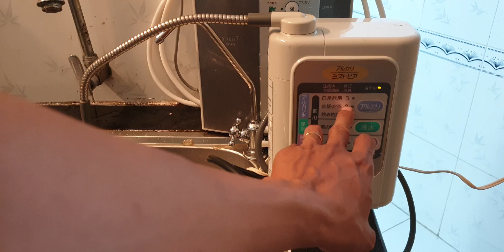3/12 lọc nước national TK_745 giá bình dân lh 0969508518